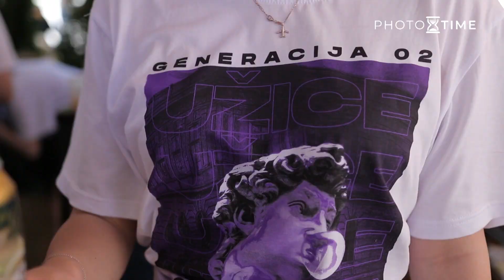Ozvučenje Gimnazije | Užice 2021